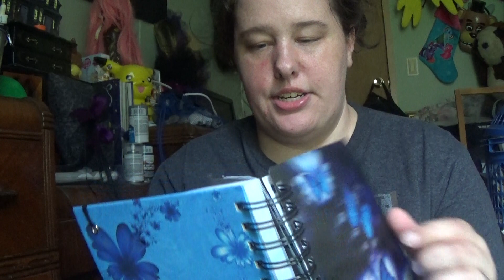31 Facts About Me